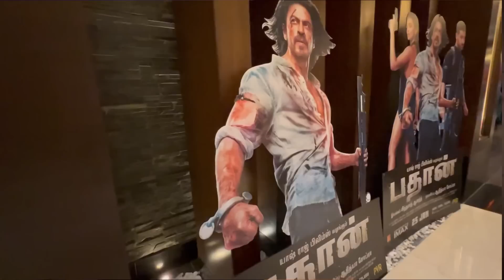Pathaan Big Posters At Chennai